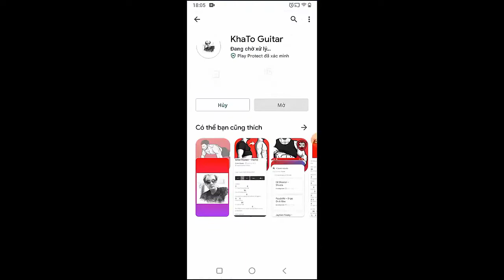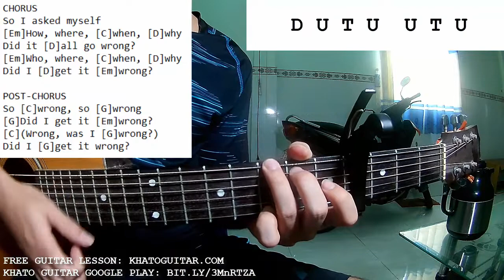Lost Frequencies James Arthur - Questions | Guitar Tutorial